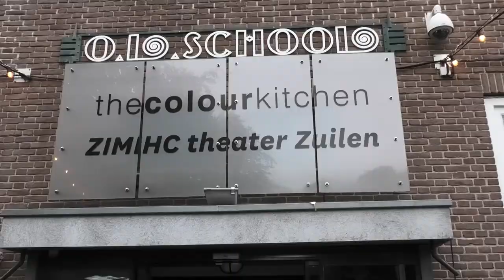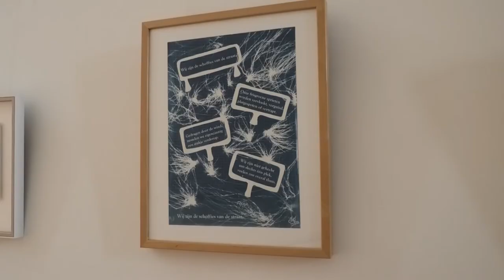Expositie Poëtische Blauwdrukken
Els Wegdam en Leo Stroeven bezochten de opening van de tentoonstelling Poëtische Blauwdrukken in het Vorstelijk complex in Zuilen. Oude grafische technieken krijgen er een tweede leven in combinatie met versregels over de natuur. Of zoals een van de bezoekers het uitdrukt: 'Er is niets, en dan een ademtocht, en dan weer niets.' Natuur dus.